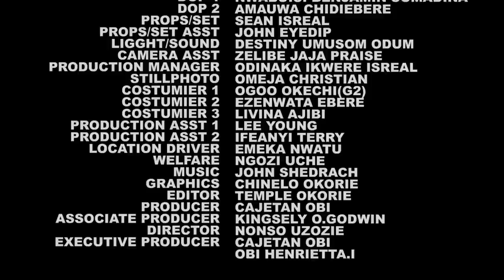On Their Way To School They Met A Billionaire Looking For A Wife & He Chose D Humble Girl Among Them